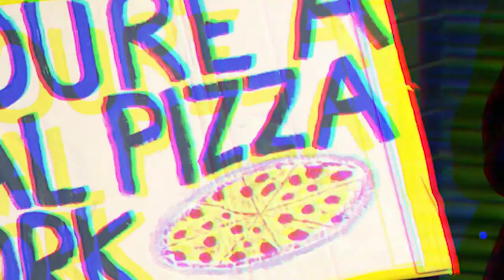Educate Agitate Organise Saturday ep 5 - Fans Supporting Foodbanks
Educate Agitate Organise Saturday (EAOS)  is a production of Don’t Leave Organise (@dontleave_org) in collaboration with Socialist Telly (@SocialistTelly).

With EAOS we hope to offer a spotlight and exposure to campaigns that represent the vibrance and breadth of working-class struggles around the country. As well as helping to build support for these campaigns we also hope to use their example to inspire others to fight for the issues that impact their lives and communities.

We hope that by telling the story of working-class organisation, we can open people's eyes to the change they could be making in their communities. No campaign is too small and we firmly believe that we all have something to learn from one another whatever our level of experience.

This episode featured;

Dave Kelly - Chair of Fans Supporting Foodbanks - @Davefckelly
Steve Hastie - Fans Supporting Foodbanks - @Nufcfoodbank
Kerry Lenihan - Fans Supporting Foodbanks - @kerrylynn21
Neil Smith - Fans Supporting Foodbanks - @neilsmithgmb

Please get in touch if you have any questions or would like to suggest a campaign to be featured in future episodes.

Thank you suzannesullivan.squarespace.com and @celeste, @RLTheis, @Nodar, @Irrmago for images in opening stinger licensed via Twenty20.com and RedOctopus for Stomp and Claps 2 licensed via Envato Elements